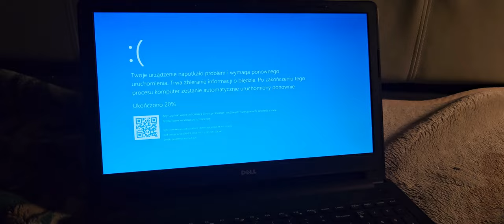The Backyardiangs has BSOD